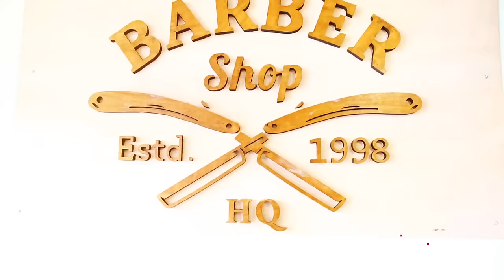Ibrahim & Heidi Wedding Video Trailer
Wedding Dress: Zian Couture
Make Up: Heidi Hamoud
Hair: Ella's Bridal Hair
Shoes: Badgley Mishca
Car: Star Chauffeur
Wedding Vanue: The Regal Ballroom
The Bend: Sedawe
Photographer: T-One Imagery
Videographer: Melbourne Films by Anthon Ikram Umit

Melbourne Films wedding video productıon company specıalısıng ın weddıng cınematography based ın Melbourne /Avaılable Worldwıde
All Wedding videography enquiries